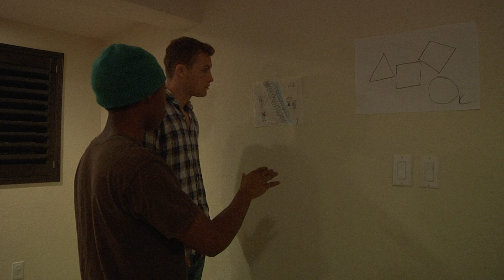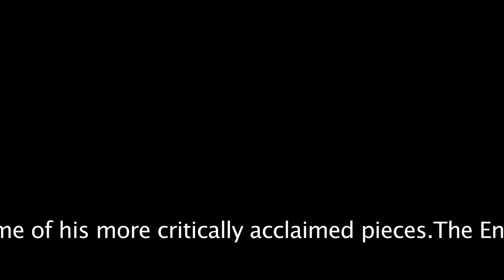Hubris (Short Film)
Delusional artist gets a lesson in humility.